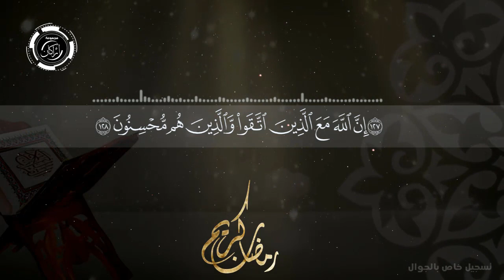تلاوة | عبدالله عمر الأركاني | من صلاة القيام بالجامع العبدلي بمكة المكرمة ١٤٣٩ هـ